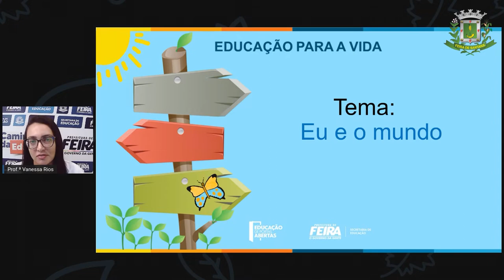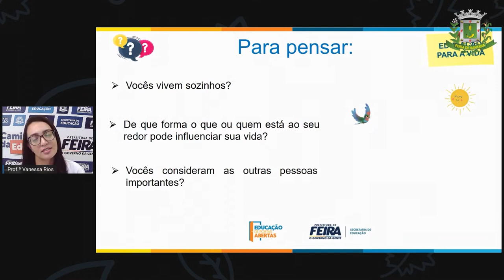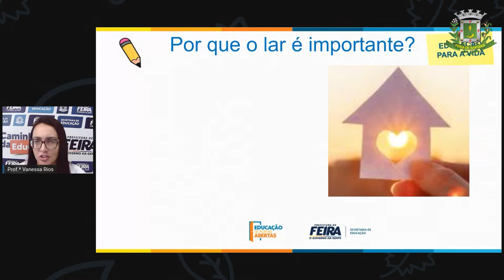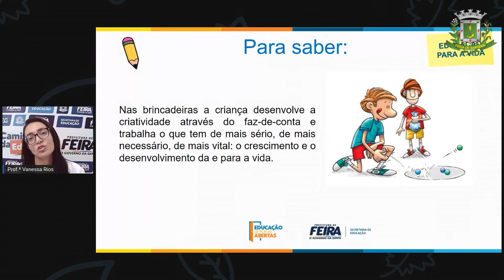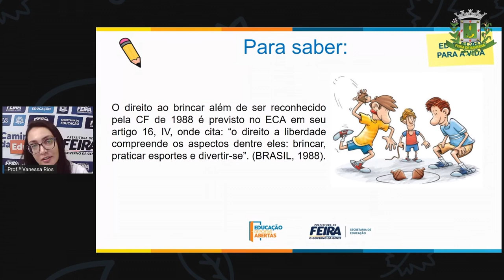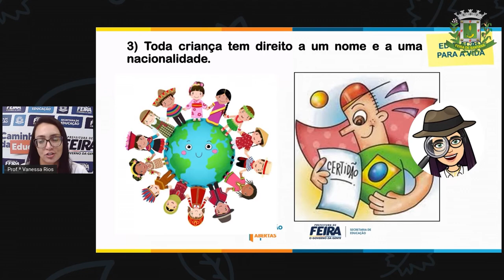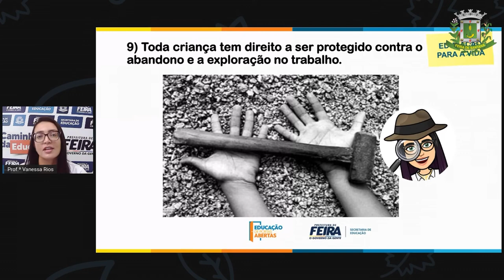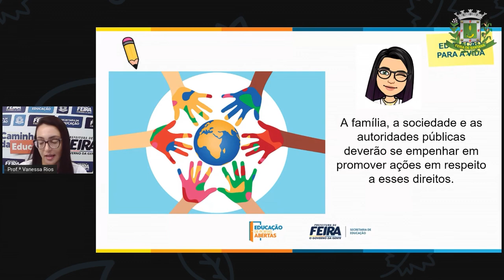5ºANO AULA 03 ACOLHIMENTO Eu e o mundo VANESSA